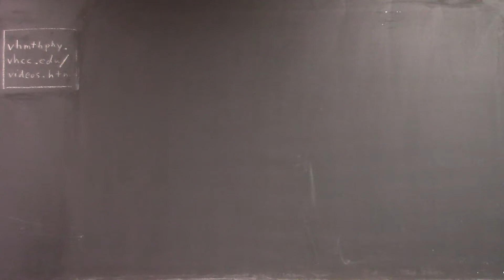dagpc 1258 boards 180111